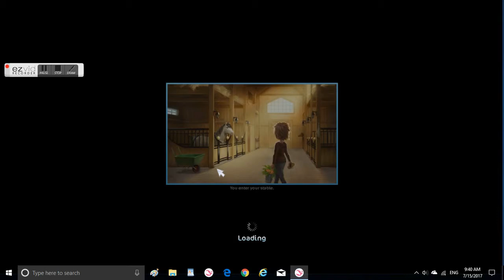Buying My Jorvik Pony! I SSO Heart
Hey y'all! I'm going to buy my adorable Jorvik Pony Apple pie today! I hope you guys enjoy 💞